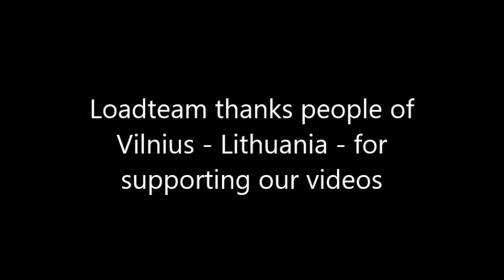LoadTeam cities video 555 - Vilnius - Lithuania